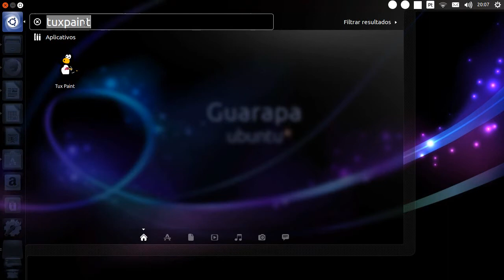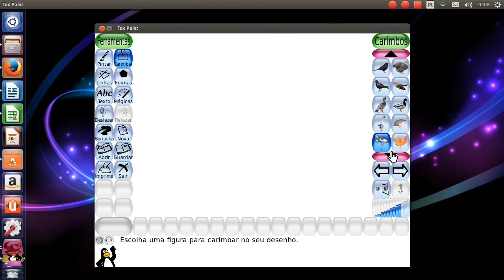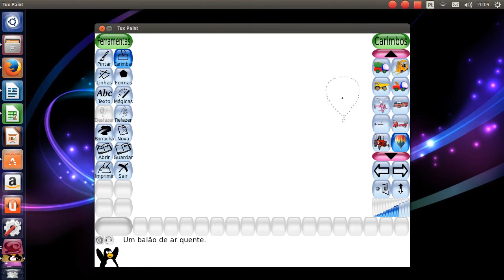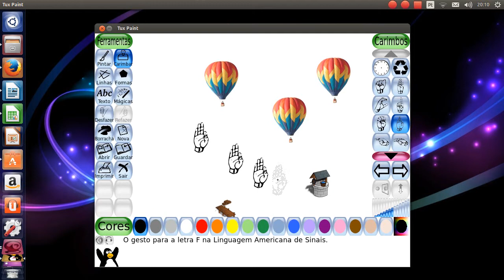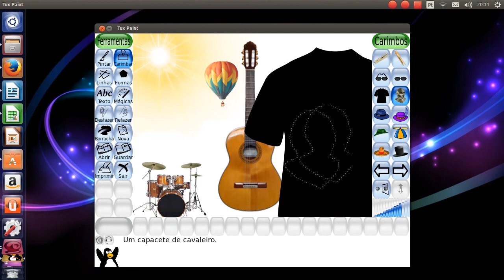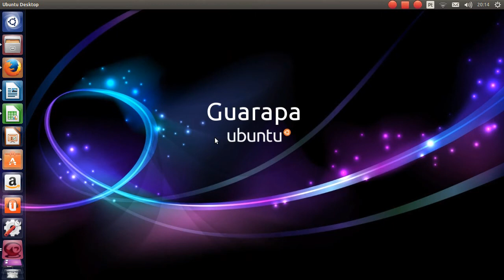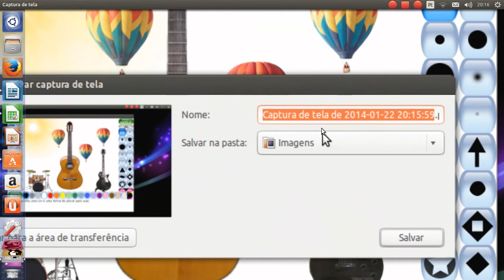Curso de Linux Ubuntu - 04 - Depois de instalar o primeiro programa TuxPaint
Vídeo Aula de Linux Ubuntu  - Na aula anterior instalamos nosso primeiro programa agora vamos utilizá-lo e aprender a como dessistalar um programa na central de programas Ubuntu